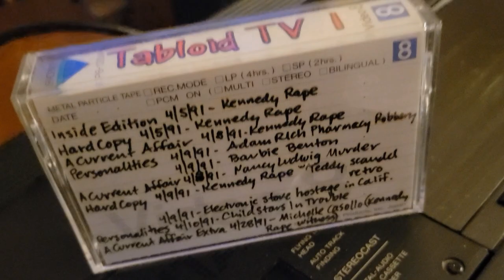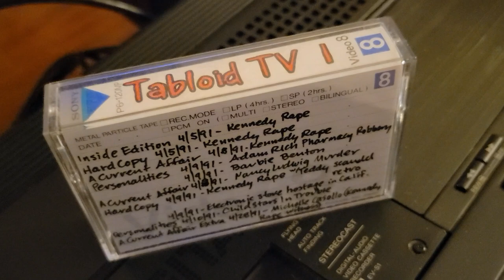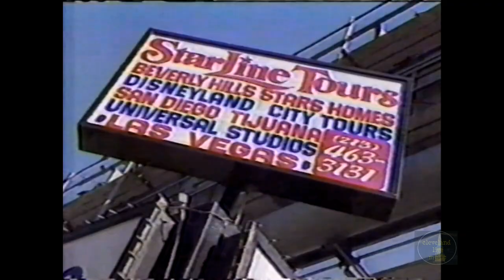Child TV Stars Adam Rich Dana Plato Todd Bridges Willie Aames Danny Bonaduce - Personalities 4/10/91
The plight of several child TV stars was chronicled on the April 10th 1991 episode of PERSONALTIES. The arrest of ADAM RICH of "Eight is Enough" is coupled with reports of similar issues confronting "Different Strokes" cast members TODD BRIDGES and DANA PLATO. Interviews with DANNY BONDUCE and WILLIE AAMES are included.